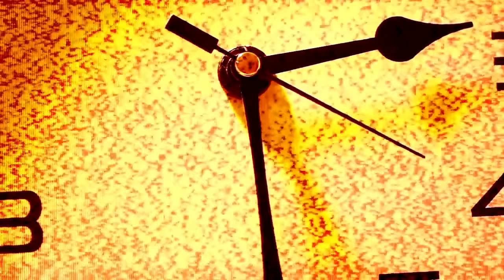TIC TAC New Release Steven M DJ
Tic Tac  Steven M DJ
Released DK Records